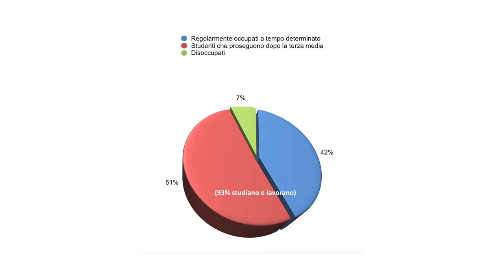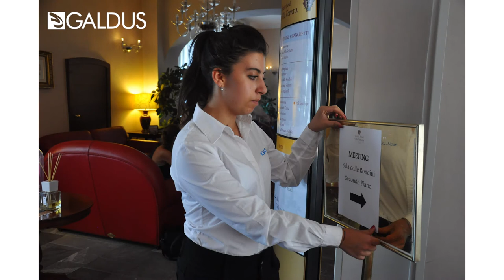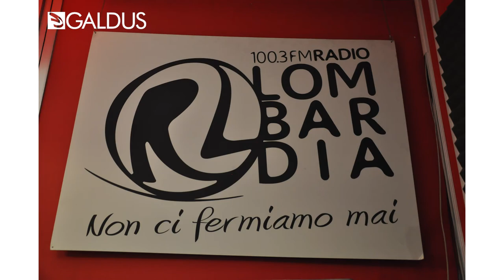Intervista di Diego Montrone e Fabrizio Lops su Radio Lombardia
Condividiamo con voi l'intervista che Diego Montrone, Presidente di Galdus, e Fabrizio Lops, Responsabile dell'area placemet, hanno rilasciato ieri mattina alla giornalista Monica Stefilongo di Radio Lombardia sulla scuolaProfessionaleGaldus e sul tema dell'apprendistato.

Ascolta qui l'intervista completa